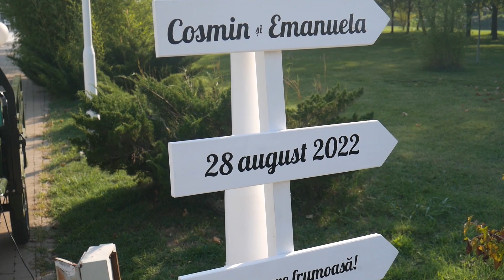Cosmin & Emanuela 🥰🥰❤️❤️❤️❤️Best Moments Foto Video Imperium Studio